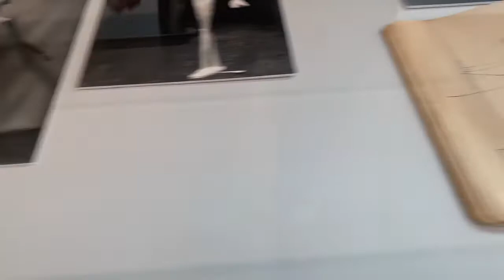Giacometti : in search of lost works. Institut Giacometti